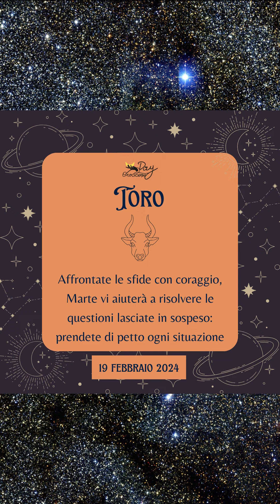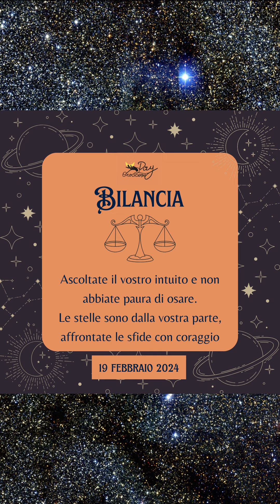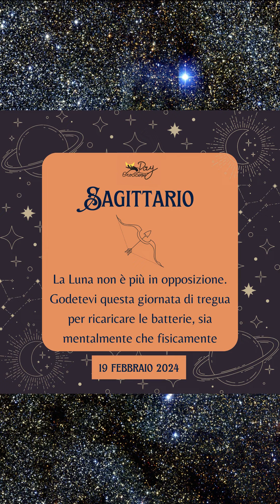Oroscopo di oggi 19 febbraio 2024